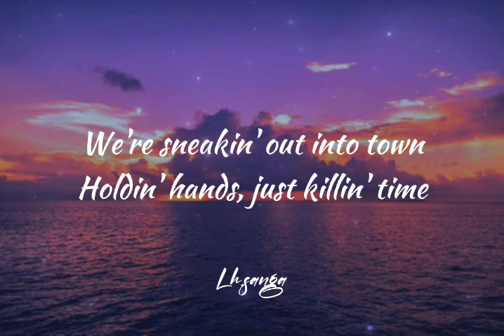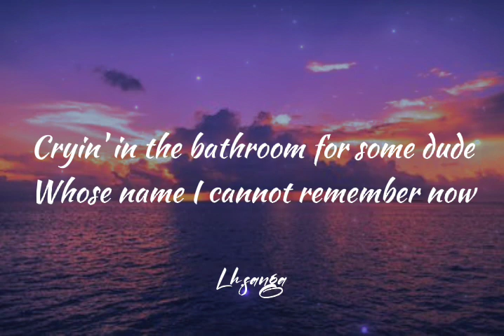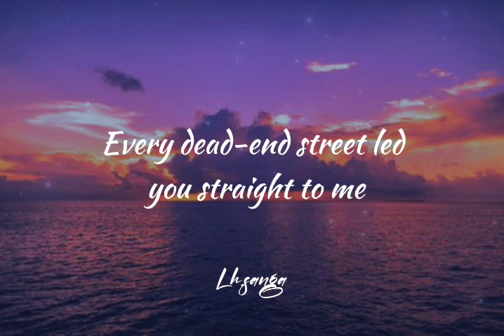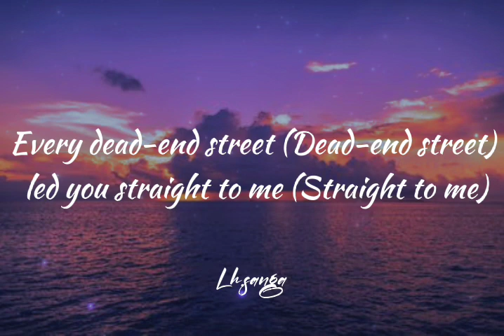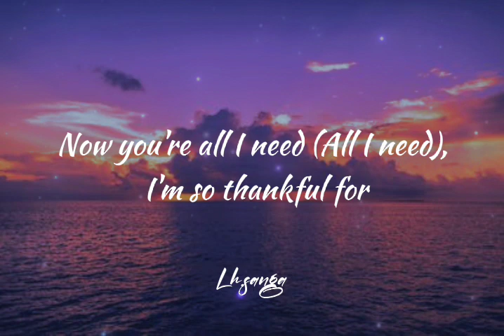Taylor Swift - All Of The Girls You Loved Before (lyrics)